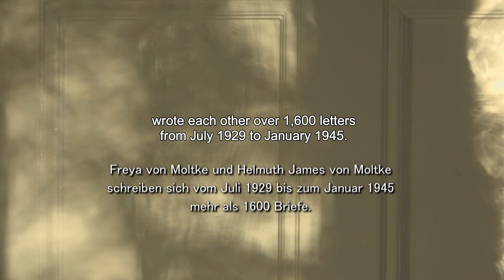LOVE IN THE TIME OF RESISTANCE - FREYA trailer engl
“I saw him and my heart stood still.” 18-year-old Freya Deichmann meets Helmuth James von Moltke. He is the love of her life. It is a love which must prove itself under the Third Reich. The story builds to a dramatic climax, wavering between hope and a final separation, when Helmuth is imprisoned. Every day could be their last. Their greatest happiness are their daily letters which are smuggled by the prison chaplain.

It is a love in a time of resistance which does not even end with the execution of the loved one. The letters bear unique witness to an era, heart-piercing glimpses into an extraordinary existential situation of life and death. The lovers’ story is combined with previously undisclosed conversations with the then 90year-old Freya in her house in Vermont: “material of astonishing beauty, poetry and passion.”